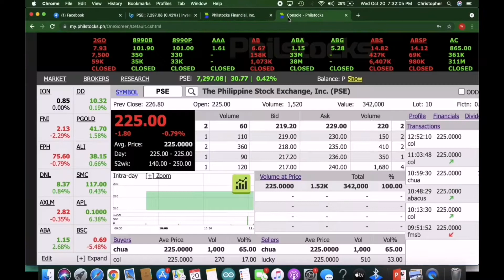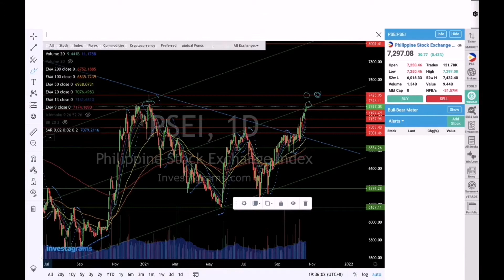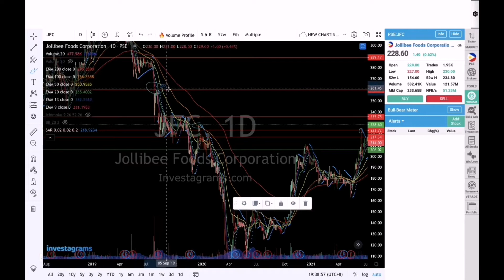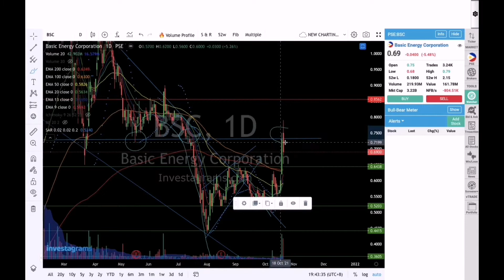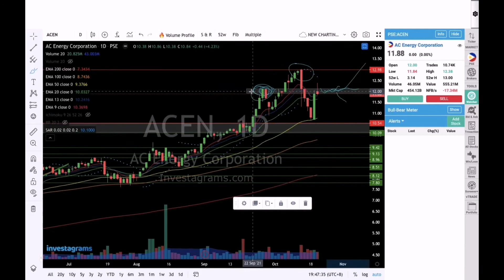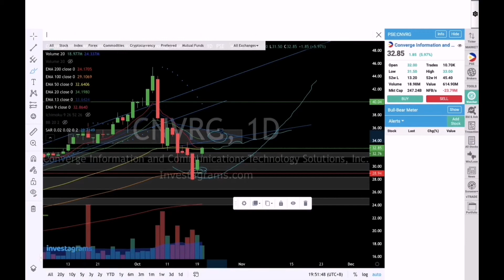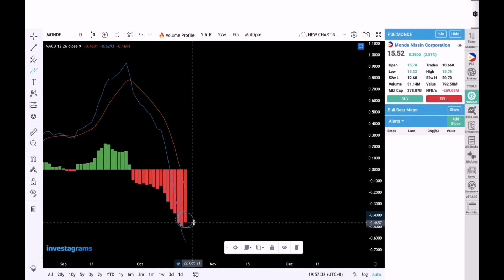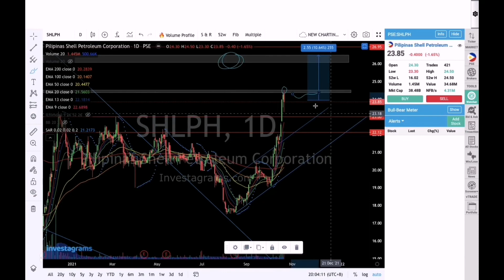PSE STOCK REVIEW 10/20/21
STOCK REVIEW
00:32 PSEI

04:30 JFC

07:50 MBT

11:19 BSC

14:17 ACEN

16:37 CNVRG

19:50 PCOR

21:50 MONDE

23:52 ACEX

26:48 SHLPH